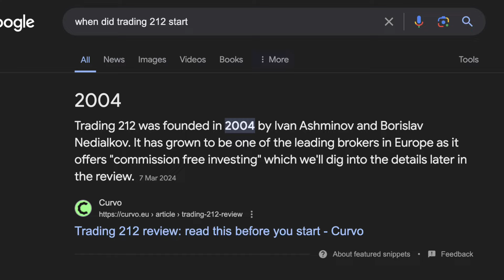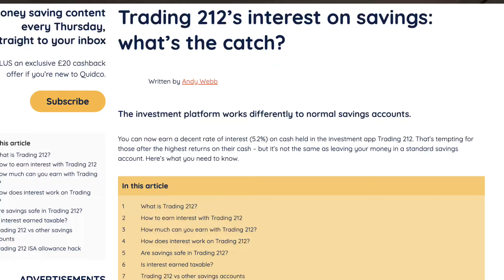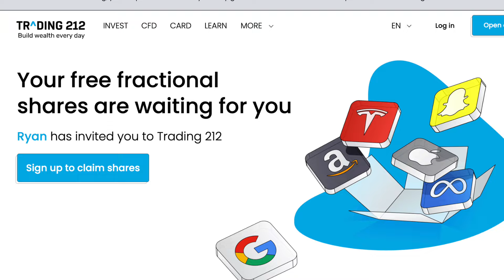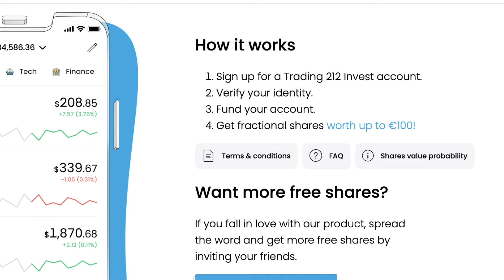Let's Talk About The New Trading212 Cash ISA...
Is the new 5.2% Trading 212 ISA any good? Is it worth using? 🤔
That is exactly what we go through in this video. Feel free to use the timestamps listed below to jump to specific points in the video.

👉 To get free fractional shares worth up to 100 EUR/GBP, you can open an account with Trading 212 through this Terms apply

Whilst Trading 212 is commission free, other fees may apply.

Note: when investing, your capital is at risk and you may get back less than invested. Past performance doesn’t guarantee future results.

In this video, we cover:
1) What is a Cash ISA - the best way to save tax-free, particularly useful if you have some ISA allowance left and will breach your 'personal savings allowance'.

2) Who are Trading212 - a large investing platform, who have recently branched out to offer a Trading212 card and now a Trading212 Cash ISA.

3) Features of the Trading212 Cash ISA - including a bumper 5.2% compounded rate, a flexible ISA and no account fees.

4) Is the Trading212 Cash ISA worth it - the final and most important question. Like anything with personal finance, the answer is 'it depends'. In the video I run through who in particular it may be useful for.

Watch the video for the full details!

0:00 - Intro
0:28 - What Is A Cash ISA
2:01 - Who Are Trading212?
3:19 - Features of Trading212 Cash ISA
7:01 - Is The Trading212 Cash ISA Worth It?

OTHER:
📚 Recommended Reading

SOCIALS:
🎙️ The Making Money Simple Podcast - available on your podcast platform

I'm Ryan, a 26 year old who was previously living and working in London before moving to Melbourne.📍

Making Money Simple was established in 2019 and is a Financial Education platform. The main aim is to spread Financial Education in an easy to understand and jargon-free way. The main purpose is to get people investing to help them achieve financial freedom. 💷